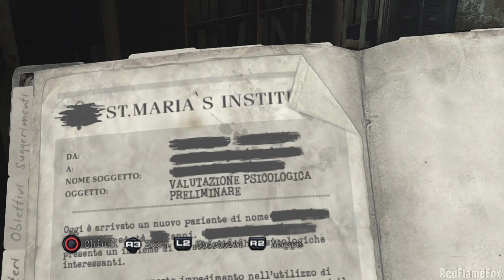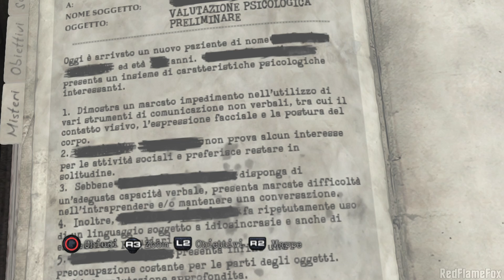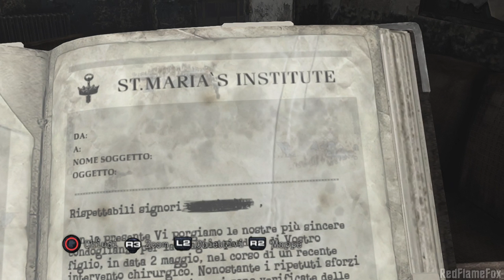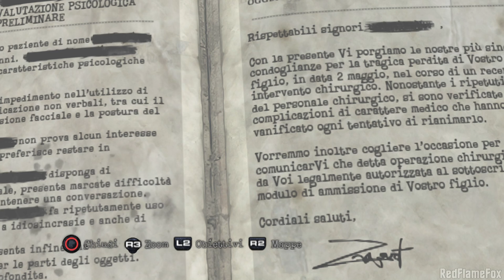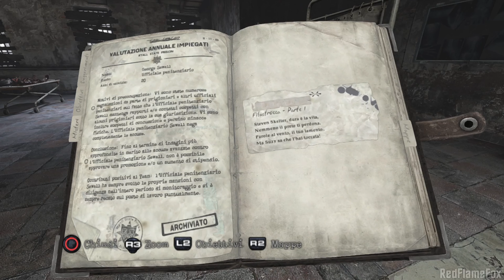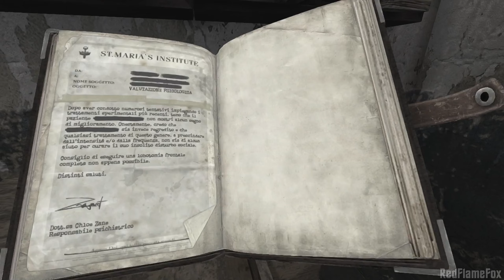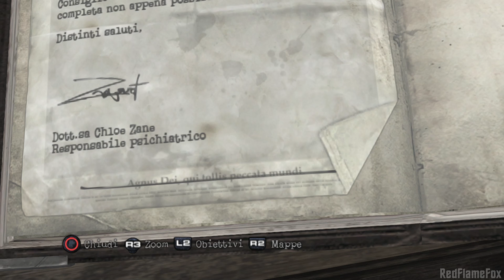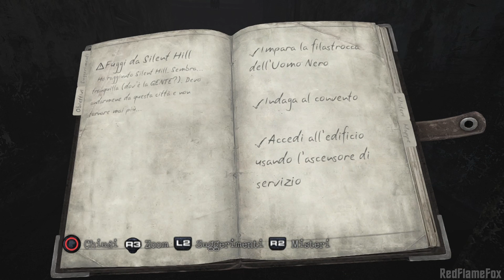Silent Hill: Downpour (ITA) - Parte 11: L’Inferno delle Docce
Gameplay in ITALIANO non commentato di Silent Hill Downpour per PS3.